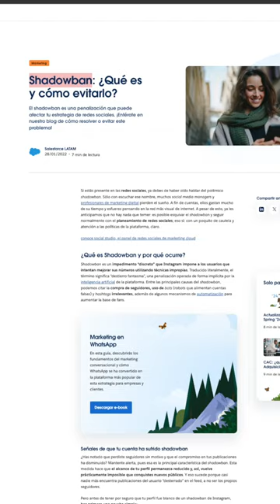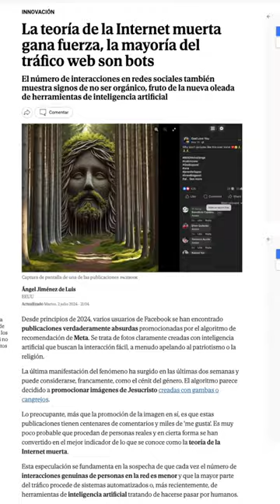¿Qué es (o sería) el "Heavenban" en redes sociales? 🤔 /nanoRoja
¡Hablemos en redes!